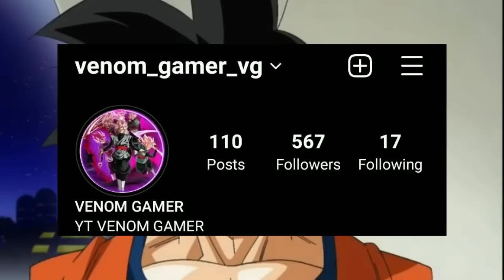Goku New King Of Everything Part 37 | Goku New Omni Form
Goku The son Of Zeno Sama Full Movie Hindi

What if Goku was Zeno Sama Son
goku son of zeno
goku ultra instinct
goku full power
goku ultra

DBZ
DBS
Goku
Goku vs Vegeta in Hindi
dragon Ball super heroes
anime facts
facts about dragon Ball z
dragon Ball z short
dragon Ball super shorts
most Powerful Forms Of Goku
Most Powerful Forms Of Vegeta

anime edit
best anime moments
anime bad moments
best anime

drogon ball z most Powerful villain
who is the most Powerful villain in dbz & DBS

Omni Powered Goku
Omni God Goku
Why The Omni KIng Needs Guards
Omni King Real Power
Beerus Hakai
Goku Ultra Instinct
Goku vs Zeno
Angel Goku
why whis will never fight
the mystery of angels
grand priest true power

Dragonball super Hindi Episodes
Dragonball Z in Hindi

Omni Powered Goku Omni God Goku Why The Omni KIng Needs Guards Omni King Real Power Beerus Hakai Goku Ultra Instinct Goku vs Zeno Angel Goku Dragonball super Hindi Episodes Dragonball Z in Hindi Dragon Ball Heroes